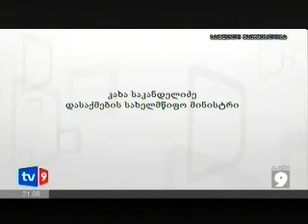საქართველოს ახალი მთავრობა ჰყავს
88 ხმით 54-ის წინააღმდეგ - პარლამენტმა მთავრობის ახალ შემადგენლობას ნდობა გამოუცხადა. საპარლამენტო უმცირესობამ ახალ მთავრობას მხარი არ დაუჭირა.